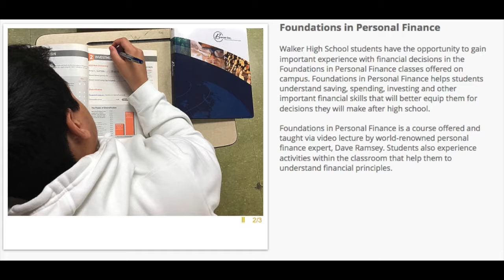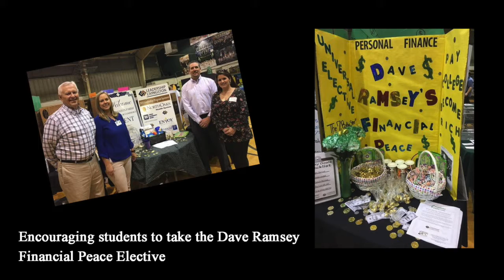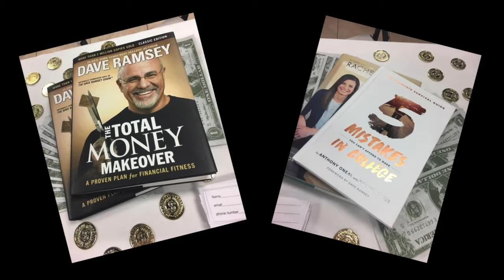Common Cents for Students Leadership Livingston 2018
Group members: Lloyd J. Andel, III, Liberty Mutual Insurance | Randy Pastuszek, Neighbors Federal Credit Union | Ashleigh David Vasquez, The Livingston Parish News | Jimmy Watson, City of Walker | Leah Smith, Livingston Parish Public Schools | Tiffany Gueho Sicard, D. R. Horton, Inc.

Common Cents for Students dedicated 200 hours of volunteer time to arrange for the Foundations in Personal Finance course to be offered at Walker High School by writing for a grant to purchase the course and raising awareness about the availability. Eighteen students learned valuable life lessons this fall thanks to the group and 88 students are already signed up for the 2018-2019 academic year at additional Livingston Parish schools including Doyle High. The project was valued at $1,200.